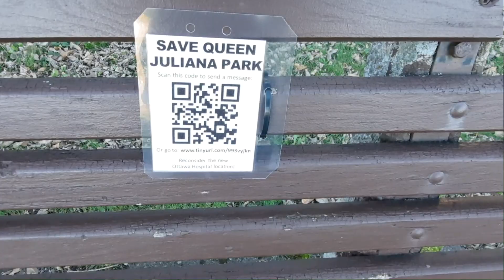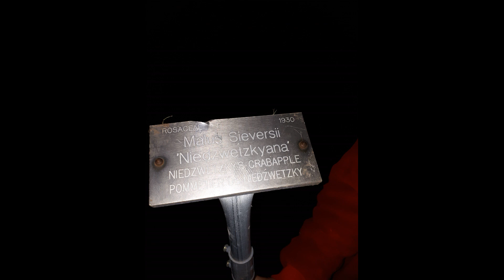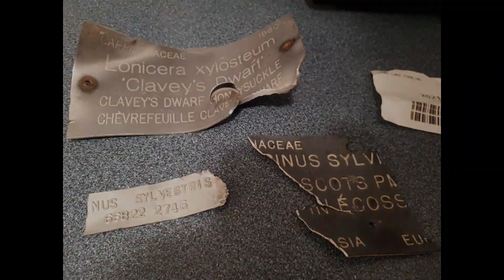👣 Wandering Around Ottawa 🌳 Rally to Save Queen Juliana Park & Central Experimental Farm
Recommended to view with Closed Captioning turned on

(edited for length and clarity)

In this video, MPP Joel Harden hosts a rally to save Queen Julianna Park from becoming a multi-storey parking mega-structure for the new Ottawa Civic Hospital campus. Many rightfully assert their concerns that the less environmentally destructive choice to build the new hospital campus at Tunney's Pasture was too quickly overturned without proper democratic process. The change of site location shows a lack of real concern for the future of our city and those who live here, with regards to urban planning. The hospital doesn't need to be a sprawling megaplex to meet the health needs of our city, and doesn't need to have a huge negative impact on the environment or comprimise the future of an important and acclaimed agricultural research centre. So why not build at Tunney's Pasture, a land, already slated for development, with low impact on the environment, on the LRT line, and with enough room to build a new state-of the-art hospital? Why hold up the process by continually trying to build on sites that are already in use?

This matter sets a precedent for other National Historic sites to be developed in a similar manner if this process goes ahead without question.

This is a concern for all of Canada 🇨🇦

VIDEO 305
was recorded on October 31st, 2021